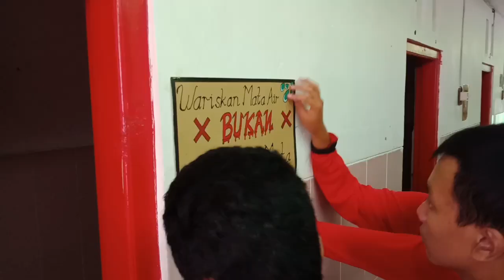Pokja Kamar Mandi SMPN 2 Blitar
Pemasangan jadwal,  SOP,  dan slogan-slogan telah dilakukan oleh POKJA Kamar Mandi.